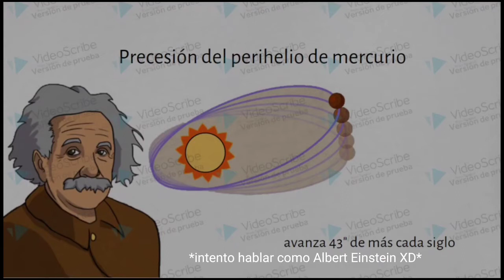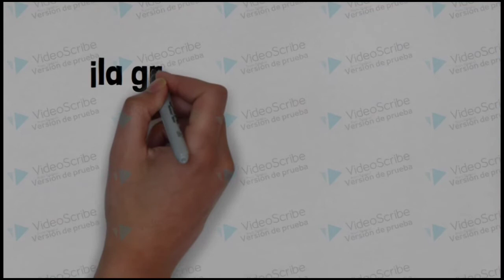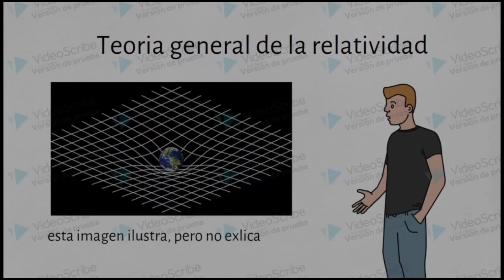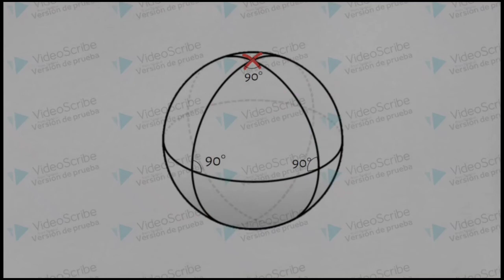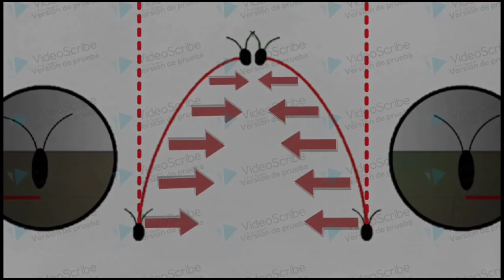LA GRAVEDAD ANIMADA